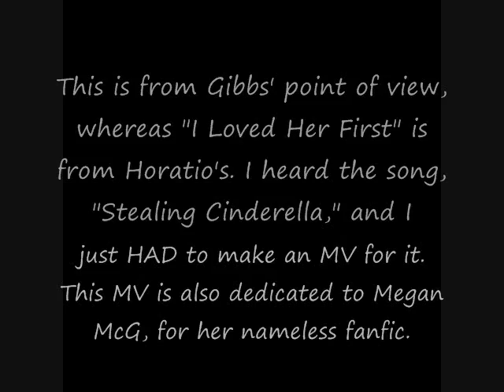Stealing Cinderella - A CSI/NCIS Music Video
A companion piece to "I Loved Her First." Everything else is in the description at the beginning of the video. You'll notice that the girl in the pictures gets older and older, in a specific set of patterns. At the end, Horatio is looking at the pictures mentioned in the song.